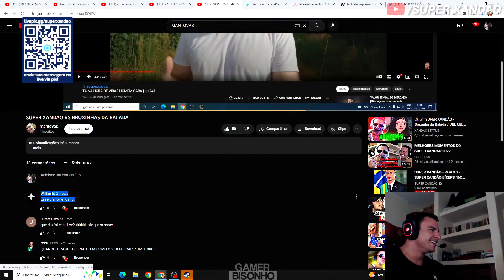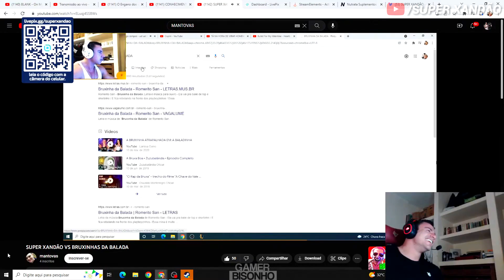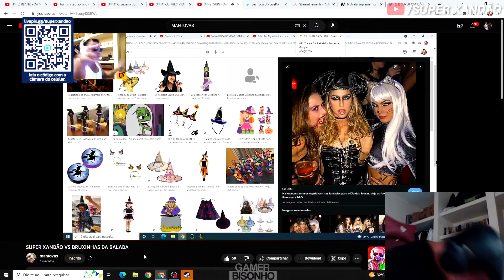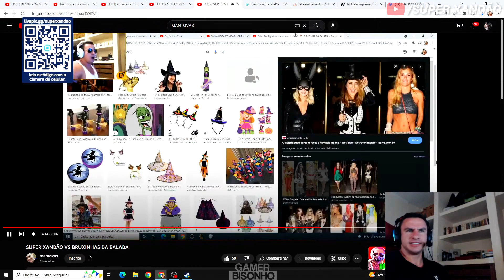SUPER XANDÃO SE REAGINDO | BRUXINHAS NA BALADA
📢Contato | Partnership | Envio de clipes:
❗ IMPORTANTE!